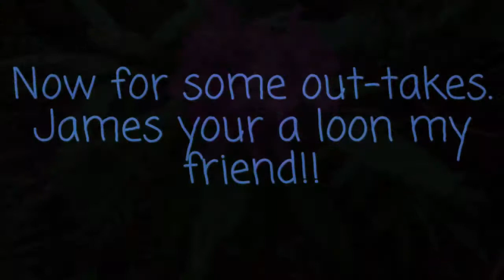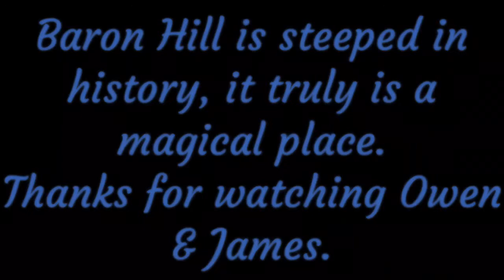Baron Hill Estate, Beaumaris, Anglesey.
Baron Hill, Beaumaris, Anglesey built in 1618 by the wealthy Sir Richard Bulkeley family, now stands in wreck and ruin.
Nature is slowly calming her back, plenty still lays undiscovered amongst the undergrowth.